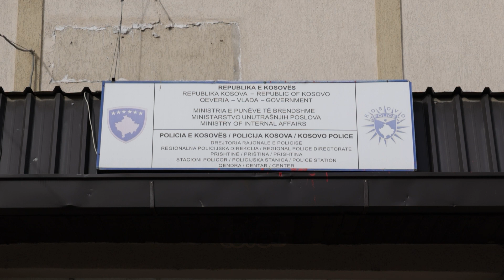Kerkohet rritja e numrit te zyrtareve policor ne veri